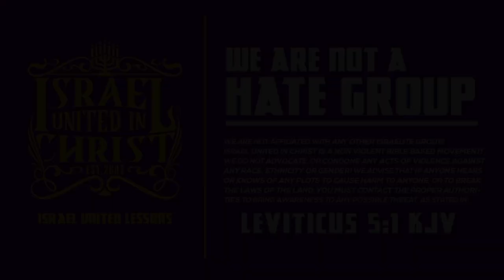The Secret To Fixing Our Community Is…